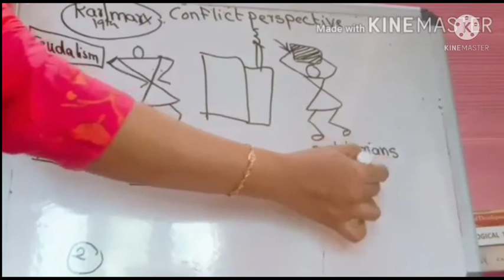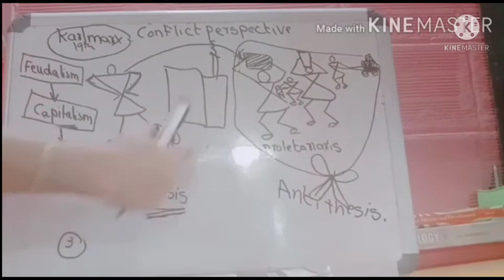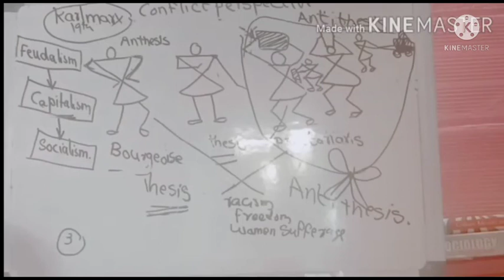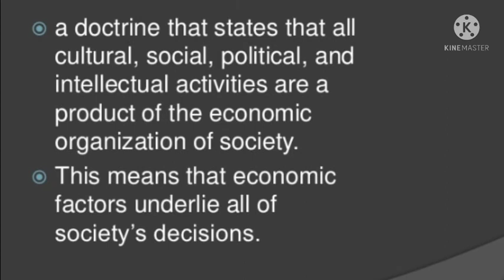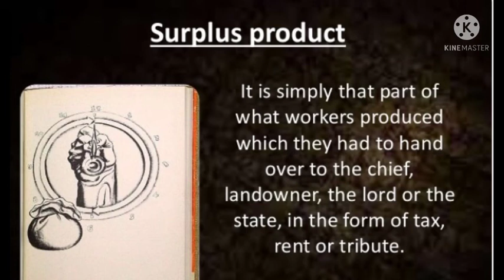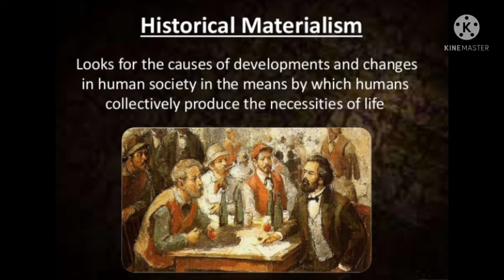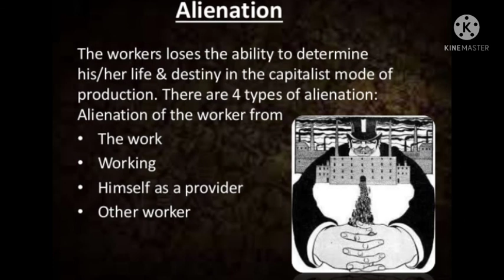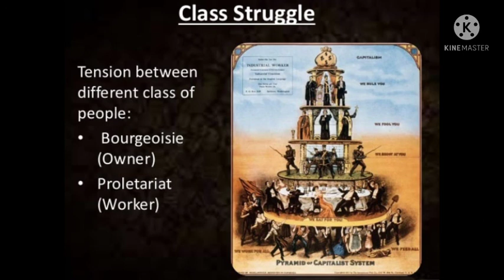Theories of Karl Marx@experiencelearning8405